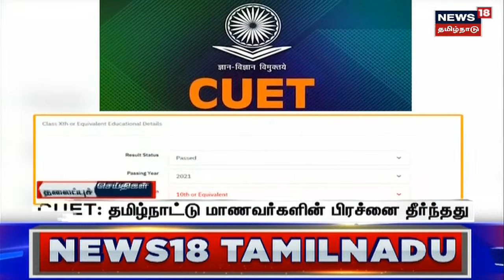Tamil Headlines - 17 February 2023 | பிற்பகல் தலைப்புச் செய்திகள் | News18 Tamil Nadu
Tamil Headlines - 17 February 2023 | பிற்பகல் தலைப்புச் செய்திகள் | News18 Tamil Naduசெய்திகளை துல்லியமாகவும் துரிதமாகவும் வழங்கும் தமிழகத்தின் முதன்மை செய்தி தொலைக்காட்சி உங்கள் நியூஸ்18 தமிழ்நாடு

17 February 2023